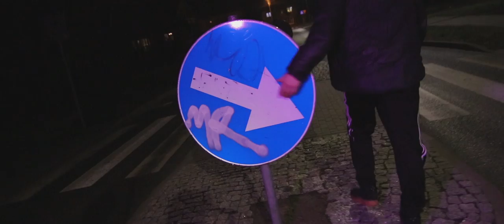Dupi x SDG "Road67" prod. TBL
Ostatni kawałek epki "Road67"